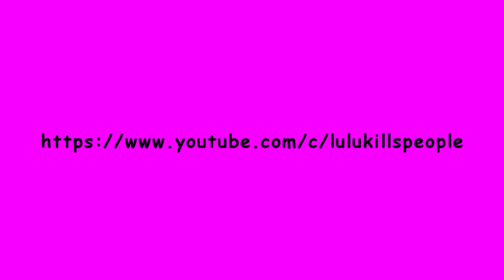Triple Kills Au sniper Highlights#20!!!!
● Me suivre ou meme me soutenir ou achete mes produits sur uTip

➜ Mon code createur Fortnite "lulukillspeople"

➜  Vos jeux jusque 70% moins cher chez Instant Gaming

avec mon code: LUCASVAUX

➜ Utilise mon lien pour gagner 5000points et 1000xp pour Gamekit pour échangé ta récompense

➜ 7euros de reduction pour vous inscrire sur lˇoffre de votre choix avec mon code "Darelulugamo7"

➜ Incrit toi avec mon lien pour avoir 3 euros sur igraal et economiser sur t'es achats avec les cashbacks!!

➜ Inscrit toi avec mon liens pour beneficier d'une reduction de moins 5%